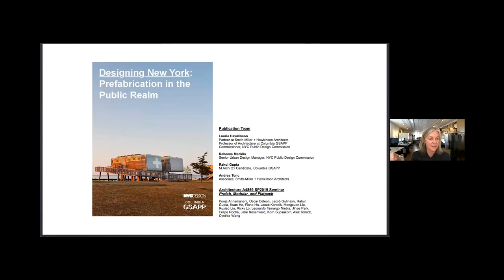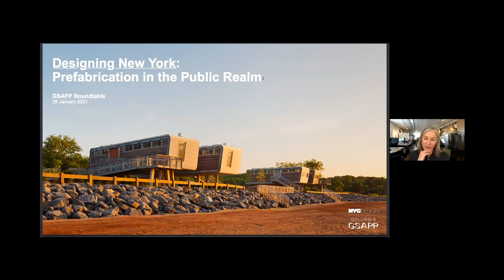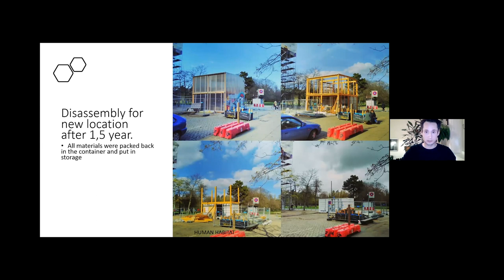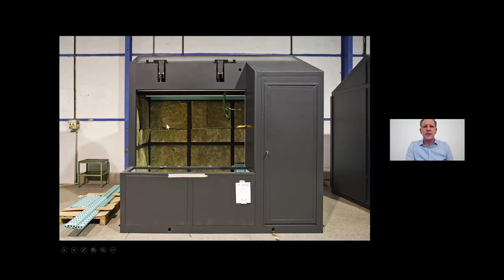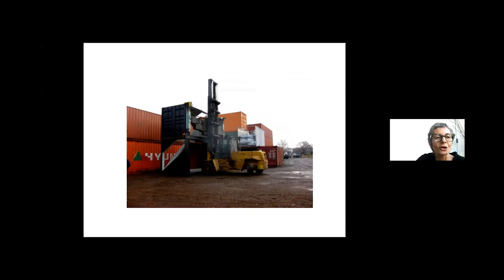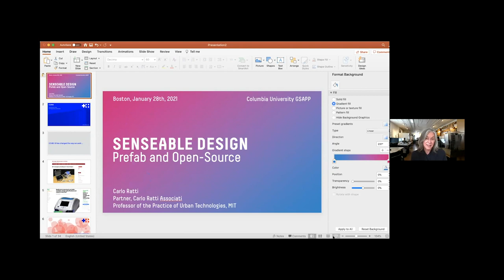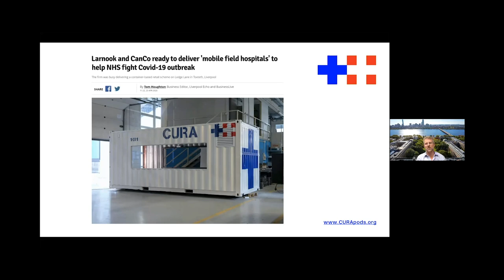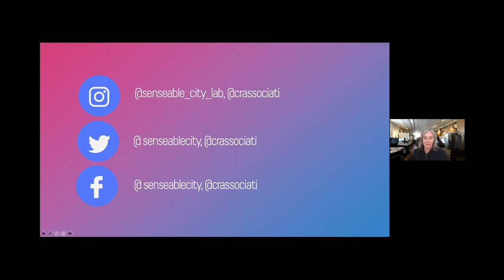Prefabrication in the Public Realm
Designing New York: Prefabrication in the Public Realm

This discussion is a celebration of the launch of Designing New York: Prefabrication in the Public Realm, which was published earlier this year as a collaboration between Columbia University’s GSAPP and the NYC Public Design Commission is available as a free download on the City of New York’s website.

Presentations by Ada Tolla, LOT-EK and Columbia GSAPP Faculty; Ben Busche, Brut Deluxe; Carlo Ratti, Carlo Ratti Associati; and Ronnie Markussen, Human Habitat. Moderated by Rebecca Macklis, Senior Urban Design Manager, NYC Public Design Commission and Laurie Hawkinson, Professor of Architecture, Columbia GSAPP; Partner, Smith-Miller + Hawkinson Architects; Commissioner, NYC Public Design Commission.

Through a selection of 22 case studies, six of which are located in NYC and two of which respond to the COVID-19 pandemic, Designing New York: Prefabrication in the Public Realm examines how prefabrication practices can be applied to small-scale urban infrastructure projects to have a large public-realm impact. It also highlights current best practices for prefabrication and analyzes both technical and logistical nuances of these systems in order to further understand their viability in New York City.

This event gathers a selection of designers from around the world whose work is highlighted in the publication. Designers will present projects and aim to further unpack the future of prefabrication practices in densely populated and expanding urban metropolises like New York City, with a focus on how to meet growing needs for public infrastructure while also addressing pressures to expedite timelines and reduce costs.